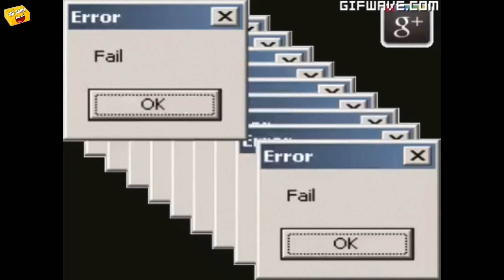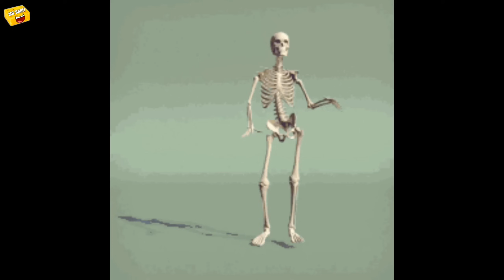South Ka Super Action Part-2 | Funniest Tollywood Action Scenes 😅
Please don't go out of your way to or hate on anyone i talked about in my video